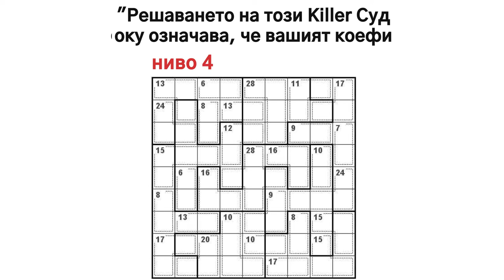210712_levelPPT_bg(保加利亚语)_KS_16x9.mp4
210712_levelPPT_bg(保加利亚语)_KS_16x9.mp4